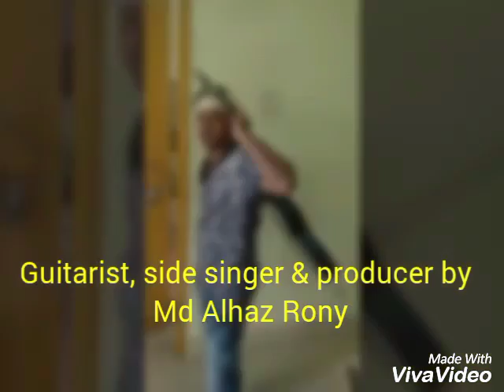Dipolma life..Feni polytechnic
Sikder Rony